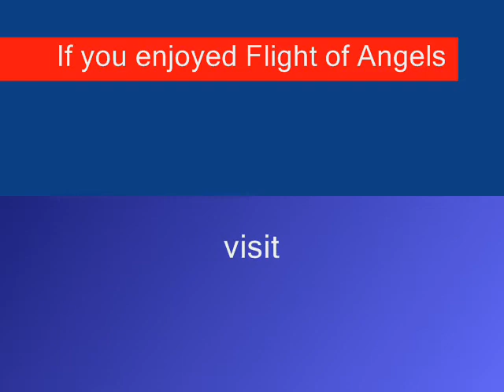Flight of Angels - Coalition for Kids International Music Video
The acclaimed music video in support of Coalition for Kids International.

Rarely does life offer experiences of genuine certainty, when you say to yourself, "Yes, that's exactly it. How else could I interpret that?" Such moments are rare, but they do indeed occur. You just know they do. Take, for instance, a cold rainy night in London several years ago...

While arranging a 'dream experience' for terminally-ill children from Poland to visit England, the Coalition team was discussing the possibility of producing a charity record. During our cab ride to the airport, as the rain came down miserably, our driver asked what, at the time, seemed a completely random question: "Would you mind listening to some music?"

Needless to say, one of us answered "Sure," without any hesitation - that is, until the song began to play. From the very first notes, we were mesmerized by the tune and lyrics.

The song? Flight of Angels. The writer? The cab driver!

Soon after, the concept for the charity record took flight. In London's Library Studios, a collection of fantastic recording artists, songwriters, musicians, engineers, cameramen, technicians and editors contributed their time, anonymously, to record and film the song.

By giving their hearts to the project, everyone helped our idea of a charity recording become a wonderful reality - ensuring that every time our teenage kids "take off" to participate in and share the dream experiences of terminally-ill children throughout the world, it is truly - a 'flight of angels.'

Call it fate. Or karma. Or serendipity. Or even mere coincidence. No matter, there are certain moments - even certain cab rides - when life seems so much bigger than us, when people and places line up perfectly. Fortunately, some of these moments are actually recorded.

If you enjoy Flight of Angels - our inspiration to care, share and transform - please to make your contribution.